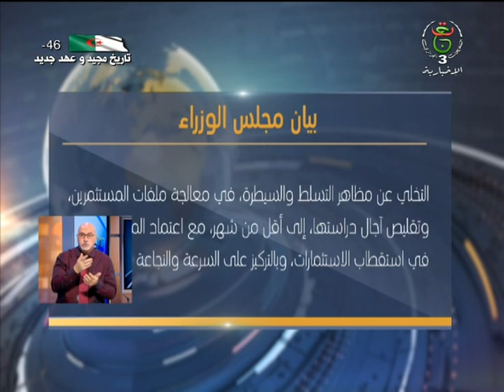النشرة الصباحية | 20-05-2022